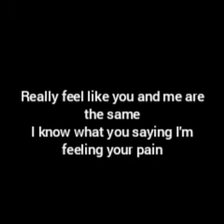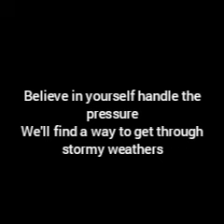Steyn - Save Me Part 2 (Official Lyrics Video)